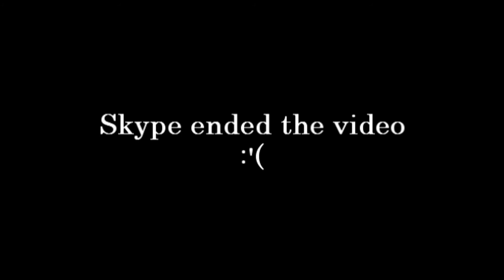MoonQuest Ep. 5 Party Balloons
We are almost caught up to where we are at on the server! YAY!